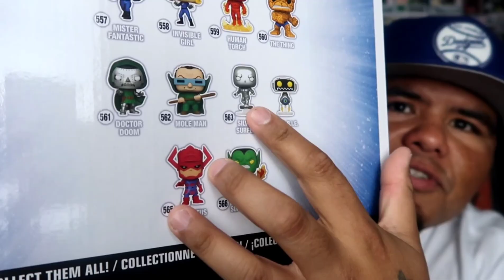10" INCH GALATUS WITH SILVER SURFER PX EXCLUSIVE FUNKO UNBOXING #marve